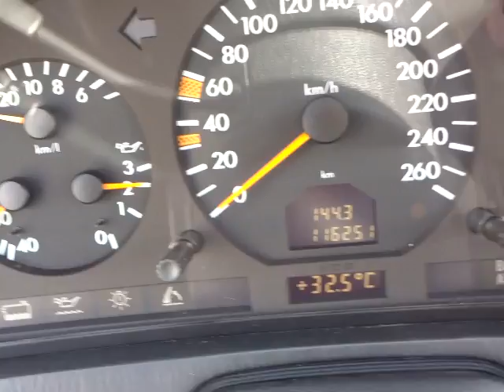BENZ SL class 1997 LHD